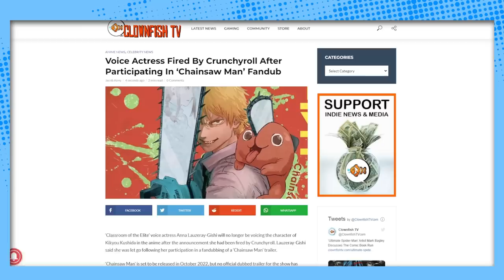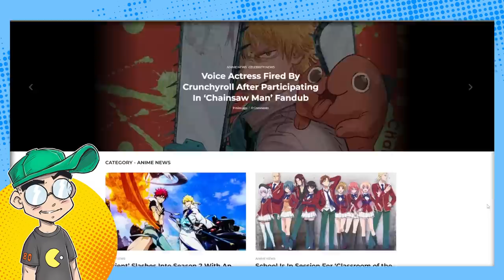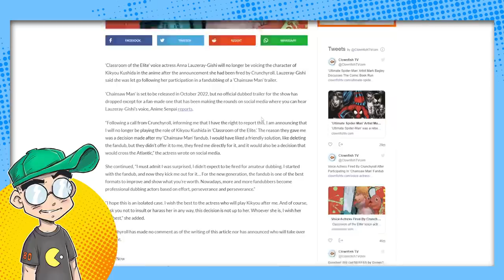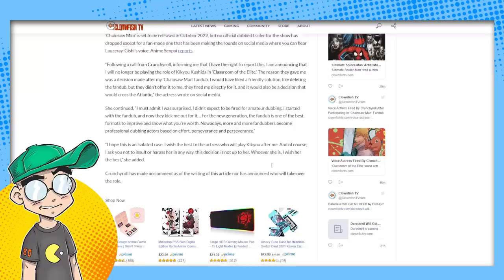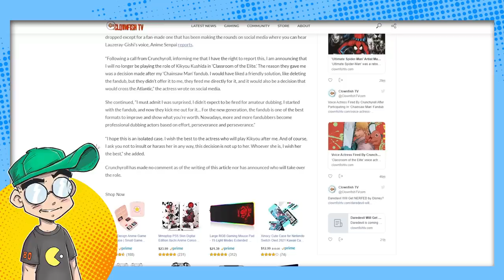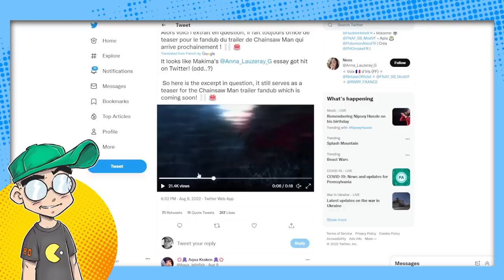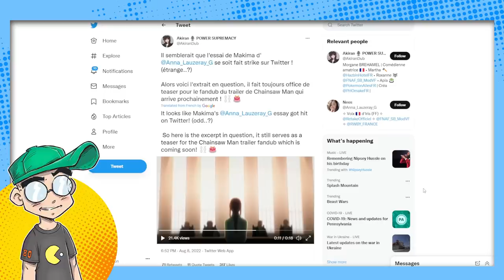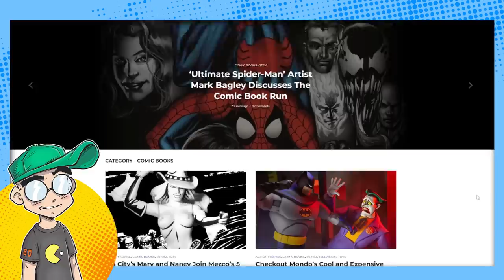Anime VA Gets FIRED Over Chainsaw Man Fandub!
Crunchyroll has fired a voice actress off of the French dub of Classroom of the Elite for participating in a fandub of Chainsaw Man, an anime they're also bringing to their platform.